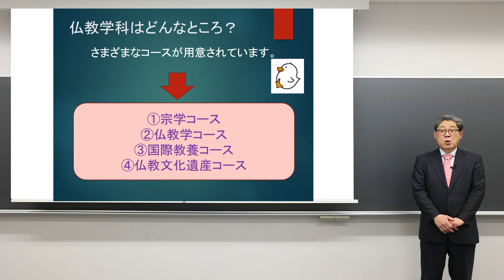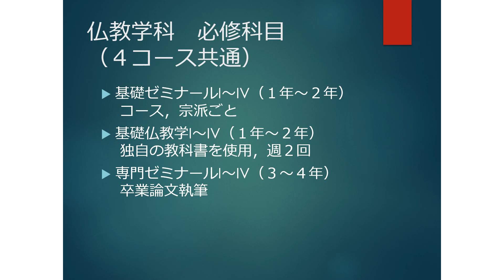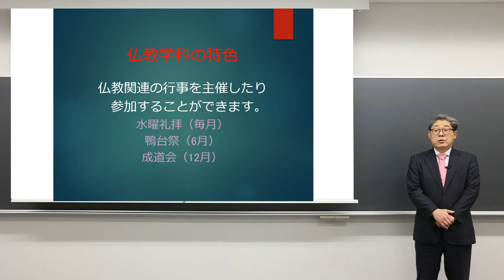【2024年度入試】大正大学 仏教学部 仏教学科（ショートVer.）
▼仏教学科ロングVer.▼

▼ミニ授業「曼荼羅をつくりだす思想・イメージ・表現」▼

▼ミニ授業「『維摩経』サンスクリット語写本」▼

大正大学「ココカラプラス」
各種イベント予約やアーカイブ動画配信、過去問題を公開しています。